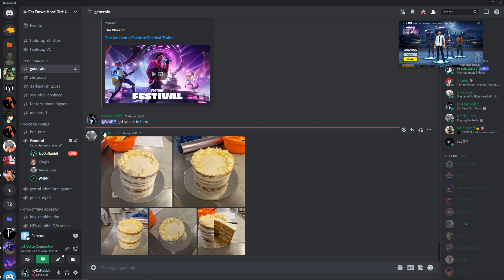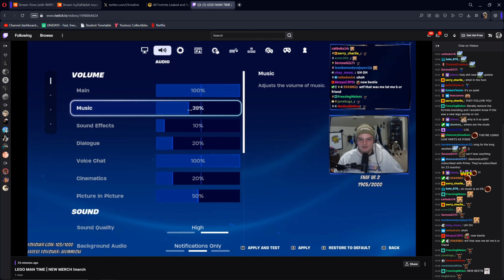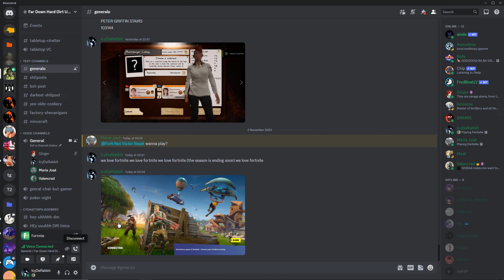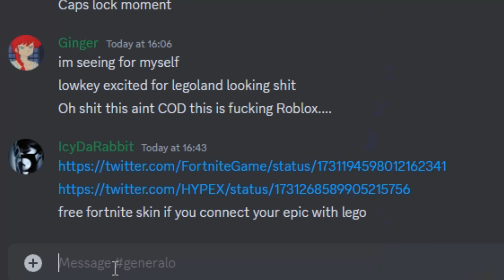Fortnite Moments 6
People In The Video:
Maria as MJMusic
Gio as W4RP
Ginger as Ginger_Angel
Em as Emberry
Isaac as MarioHasLoggedOn

Games in the video:
- Fortnite

NOTE: the song in the intro is NF's the search. I was just vibing to the song playing the game. all credit to NF for that song.

(if you use other streaming services and it is not here, Search "IcyDaRabbit on your streaming service and I should appear!)